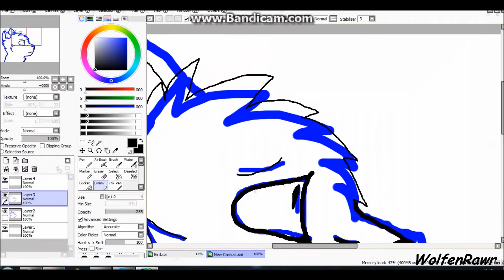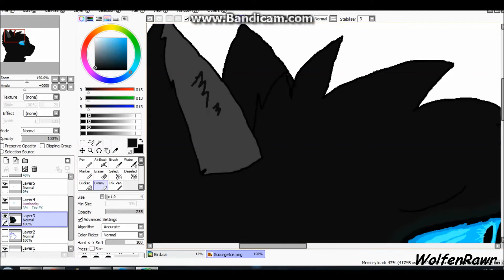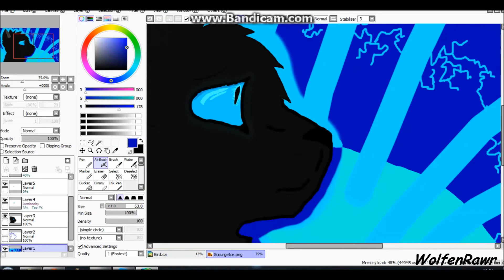Veins Of Ice - Speed Paint {HD}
Scourge from Warriors, I felt like drawing him ^^
I haven't done a speed paint in a while, so here. (Happy Halloween? cx)

Song: (Pitch Change) - Monster ~ Paramore
Art: WolfenRawr